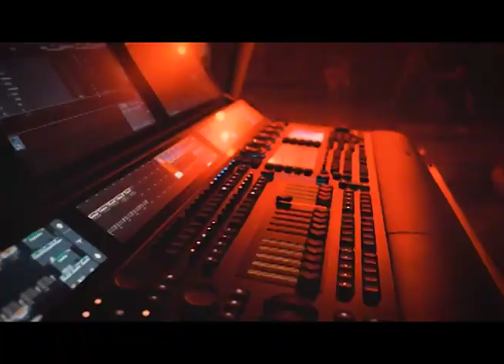Yohan Amparo participante de The Voice Dominicana y entre los primeros lugares | La Cosa Como Es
Canal Oficial Periodista Edith Febles